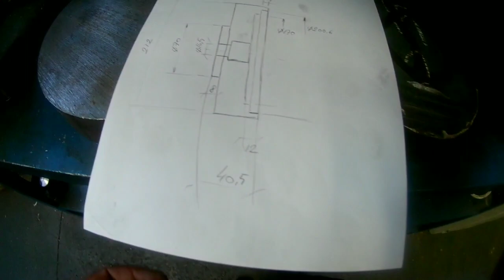Üniversal torna yuvarlak kütük işleme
Çok talaşlı ve bunaltıcı işler